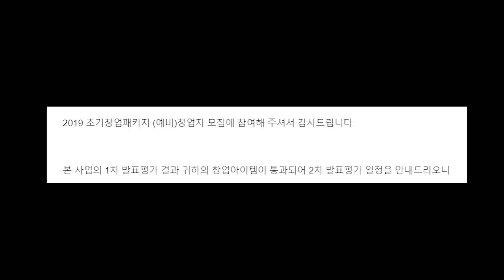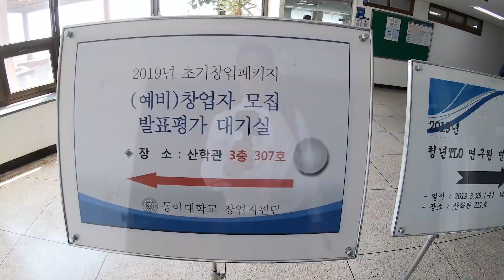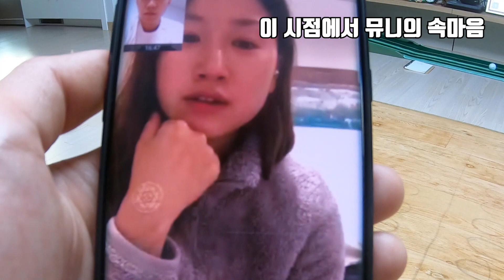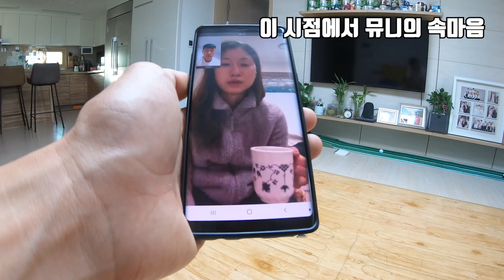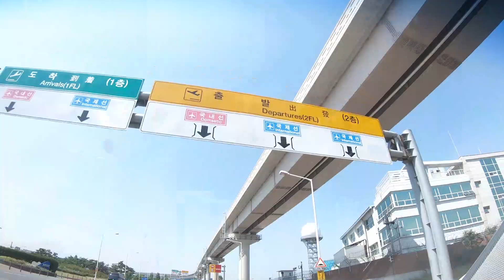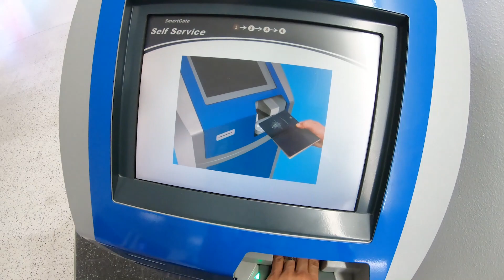호주로 다시 돌아온 사연!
호주 이민 결정이 나기 전, 하고 싶은 일이 생겼고 이때까지 준비를 했습니다. 그래서 저는 계획대로 한국에 다녀 왔습니다. 어떤 일이 있었는지, 어떤 결정을 했는지, 어떤 심경의 변화가 있는지 적나라게 다 보여 드립니다. 아무도 연락안했으니 섭섭해하기 없기❤